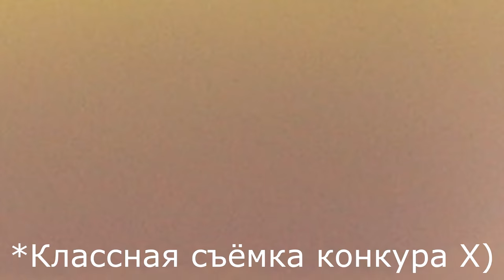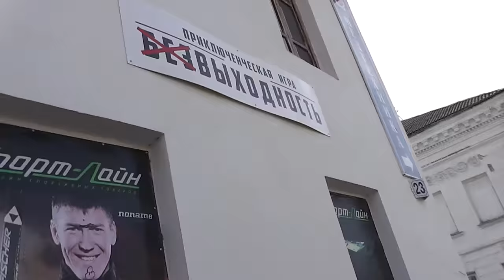Приключения Полины в Рыбинске/30 июля, 2016